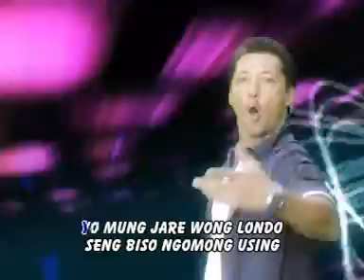Richardo Benito - Londo Gaul [Official Music Video]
Title : Londo Gaul
Artist : Richardo Benito
Songwritter : Faried Ds
RBT Telkomsel : Ketik LSGBE Kirim Ke 1212
Indosat : Ketik SET LSGBE Kirim Ke 808
XL&AXIS : Ketik 35203718 Kirim Ke 1818
THREE (3) : Ketik 7865114 Kirim Ke 1212